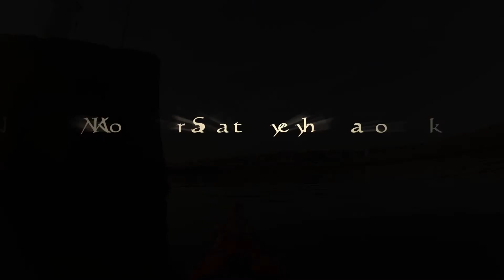Isle of May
The Jewel of the Forth